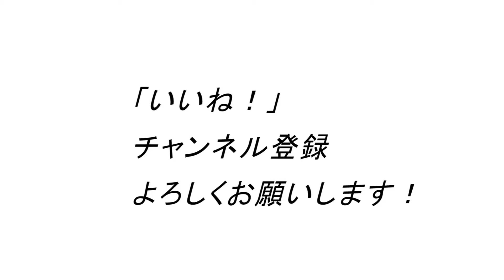本当に実感しました！これスゴイ広背筋に効くので、心よりオススメします！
1971年生まれ
15年連続大手スポーツクラブで売上1位のパーソナルトレーナーが

ID  sexyfitnessyuji

ID  sexyfitnessyuji

20㎏のフレックスベル